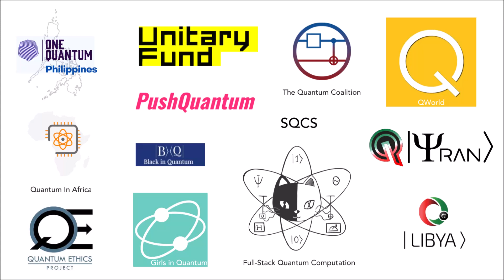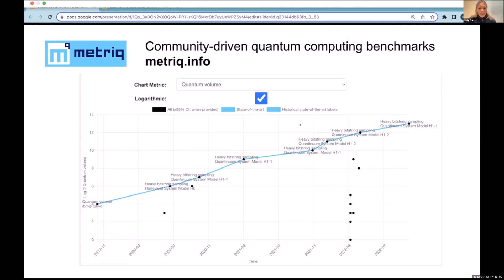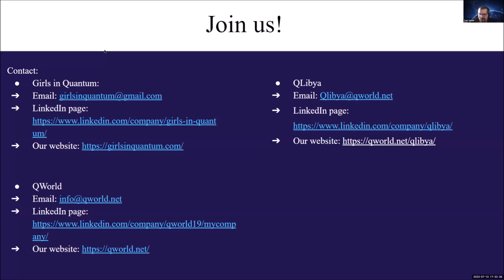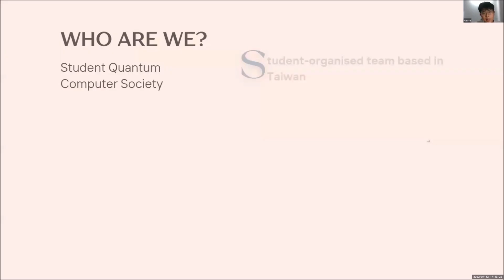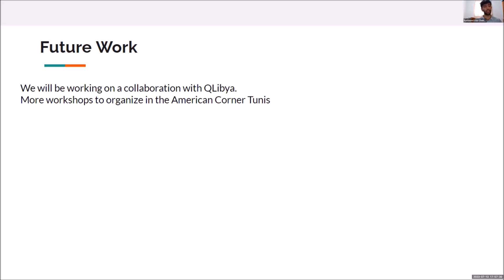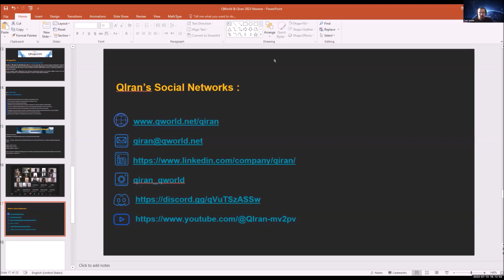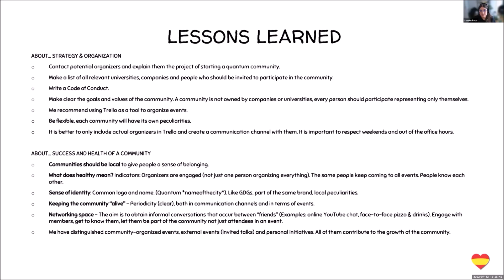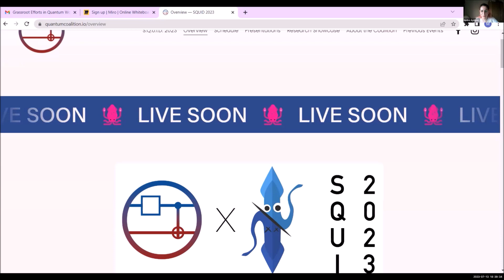Grassroot Efforts in Quantum: Online Workshop (13th July 2023)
The Grassroot Efforts in Quantum online workshop was organized on 13th July 2023 to promote the ongoing efforts around the globe on quantum outreach and education by grassroots organizations. In this recording, members from 14 different organizations (some local, some global) briefly introduce their organization and their efforts in quantum outreach and education.

If interested in getting into contact, please feel free to connect on LinkedIn with Zeki Seskir.

0:00 - Introduction
05:18 - Unitary Fund
13:10 - PushQuantum: Climate
20:11 - Girls in Quantum
22:01 - QWorld
22:41 - QLibya
30:51 - OneQuantum Philippines
40:29 - SQCS
48:46 - Quantum In Africa
53:19 - Black in Quantum
1:00:10 - QIran
1:06:35 - Quantum Ethics Project
1:15:15 - Quantum Local Communities
1:21:46 - Quantum Universal Education [PIQUE]
1:28:27 - Quantum Coalition